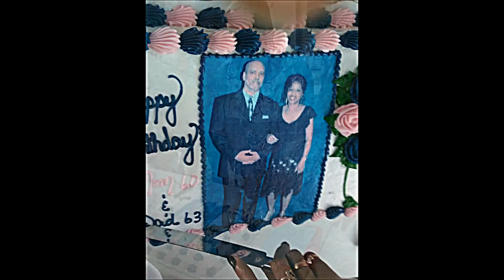A MOMENT IN TIME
chilling with the fam.